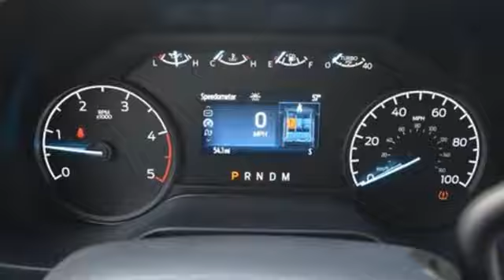New 2024 Ford Super Duty F-350 Drw East Greenwich RI Providence, RI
Year: 2024
Make: Ford
Model: Super Duty F-350 Drw
Trim: XL
Engine: 6.7 L
Transmission: Automatic
Color: OXFORD WHITE
Interior: MED DRK SLATE
Stock #: Y999
VIN: 1FD8W3HT4REE11284

At Flood Ford our goal is simple. We want to be the best dealer in southern New England. We know car shoppers want low prices and great service. Flood Ford provides both. Thats why we have won the Presidents Award for Customer Satifaction. Our customers want a no-nonsense way of selling cars. Thats what we deliver!!